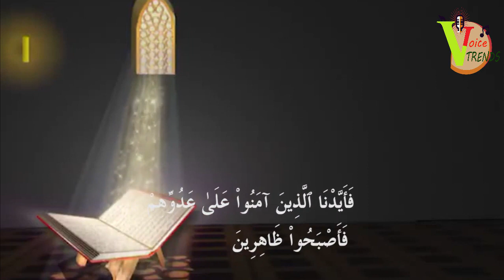New Quran Recitation Really Beautiful Amazing 2019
Voice Trends
Heart Soothing Voice 2019
Heart Melting Quran Recitation 2019
Emotional Quran
Best Quran Recitation in the World 2019
quran recitation
quran mp3
al Quran
quran pak
taraweeh 2019
taraweeh makkah
live taraweeh
taraweeh 1440
ramzan tilawat
ramzan taraweeh
01.Surah Al-Fatihah
02.Surah Al-Baqarah
03.Surah Al-imran
04.Surah An-Nisa
05.Surah Al-Ma'idah
06.Surah Al- An'am
07.Surah Al- A`raf
08.Surah Al-Anfal
09.Surah At-Tawbah
10.Surah Yunus
11.Surah Hud
12.Surah Yusuf
13.Surah Ar-Ra`d
14.Surah Ibrahim
15.Surah Al-Hijr
16.Surah An-Nahl
17.Surah Al-'Isra
18.Surah Al-Kahf
19.Surah Maryam
20.Surah Taha
21.Surah Al-'Anbya'
22.Surah Al-Haj
23.Surah Al-Mu'minun
24.Surah An-Nur
25.Surah Al-Furqan
26.Surah Ash-Shu`ara
27.Surah An-Naml
28.Surah Al-Qasas
29.Surah Al-`Ankabut
30.Surah Ar-Rum
31.Surah Luqman
32.Surah As-Sajdah
33.Surah Al-'Ahzab
34.Surah Saba'
35.Surah Fatir
36.Surah Ya-Sin
37.Surah As-Saffat
38.Surah Sad
39.Surah Az-Zumar
40.Surah Ghafir
41.Surah Fussilat
42.Surah Ash-Shuraa
43.Surah Az-Zukhruf
44.Surah Ad-Dukhan
45.Surah Al-Jathiyah
46.Surah Al-'Ahqaf
47.Surah Muhammad
48.Surah Al-Fath
49.Surah Al-Hujurat
50.Surah Qaf
51.Surah Adh-Dhariyat
52.Surah At-Tur
53.Surah An-Najm
54.Surah Al-Qamar
55.Surah Ar-Rahman
56.Surah Al-Waqi`ah
57.Surah Al-Hadid
58.Surah Al-Mujadila
59.Surah Al-Hashr
60.Surah Al-Mumtahanah
61.Surah As-Saf
62.Surah Al-Jumu`ah
63.Surah Al-Munafiqun
64.Surah At-Taghabun
65.Surah At-Talaq
66.Surah At-Tahrim
67.Surah Al-Mulk
68.Surah Al-Qalam
69.Surah Al-Haqqah
70.Surah Al-Ma`arij
71.Surah Nuh
72.Surah Al-Jinn
73.Surah Al-Muzzammil
74 Surah Al-Muddaththir
75.Surah Al-Qiyamah
76.Surah Al-'Insan
77.Surah Al-Mursalat
78.Surah An-Naba'
79.Surah An-Nazi'aat
80.Surah Abasa
81.Surah At-Takwir
82.Surah Al-Infitaar
83.Surah Al-Mutaffifin
84.Surah Al-Inshiqaq
85.Surah Al-Burooj
86.Surah At-Tariq
87.Surah Al-A'la
88.Surah Al-Ghaashiyah
89.Surah Al-Fajr
90.Surah Al-Balad
91.Surah Ash-Shams
92.Surah Al-Lail
93.Surah Ad-Duha
94.Surah Ash-Sharh
95.Surah At-Tin
96.Surah Al-Alaq
97.Surah Al-Qadr
98.Surah Al-Baiyyinah
99.Surah Az-Zalzalah
100.Surah Al-Aadiyaat
101.Surah Al-Qari'ah
102.Surah At-Takaathur
103.Surah Al-Asr
104.Surah Al-Humazah
105.Surah Al-Feel
106.Surah Quraish
107.Surah Al-Maa'oon
108.Surah Al-Kauthar
109.Surah Al-Kaafiroon
110.Surah An-Nasr
111.Surah Al-Masad
112.Surah Al-Ikhlaas
113.Surah Al-Falaq
114.Surah An-Naas
Tilawat Quran
Quran Recitation
Voice Trends